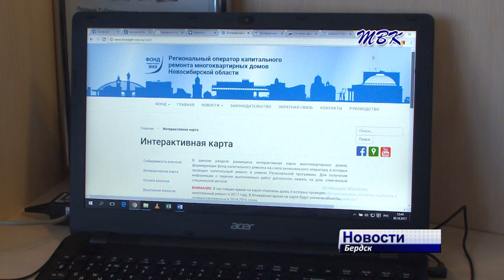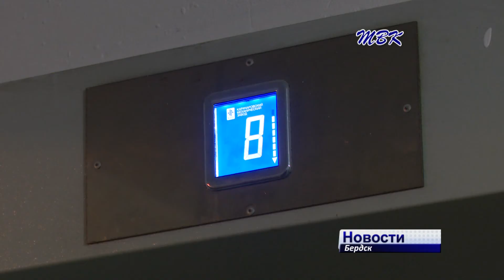Бердские многоквартирные дома появились на интерактивной карте капитальных ремонтов